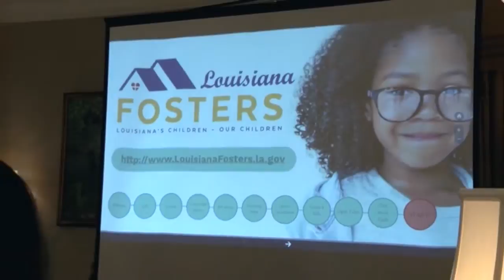November is National Adoption Awareness Month